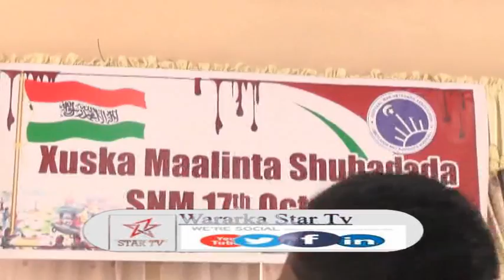DAAWO XUSKA MAALINTA SHUHADADA SNM IYO SIDA MAGAALADA HARGEISA LOOGA XUSAY